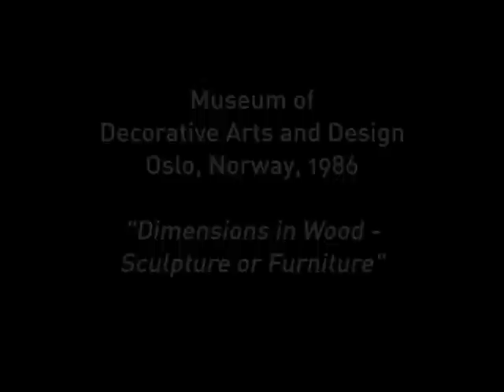"Dimensions in Wood - Sculpture or Furniture? exhibition in Oslo 1986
Exhibited at the Oslo Museum of Applied Art in Norway, 1986.

The cylinder made it possible for Peter Opsvik to express form more freely through furniture objects than he had been able to with earlier pieces.

He can think more like a sculptor, yet he is able to create furniture objects.

Two years' work on this culminated in this exhibition.